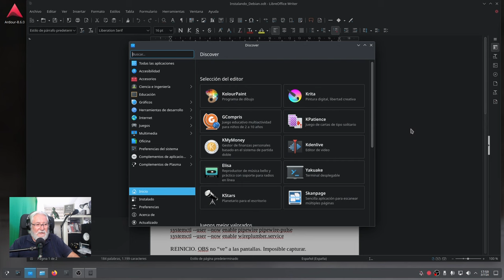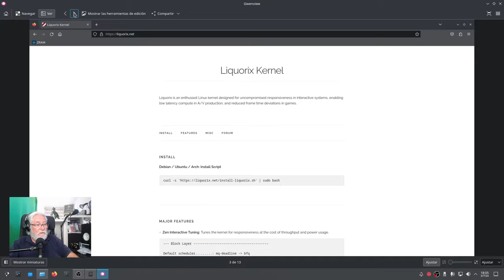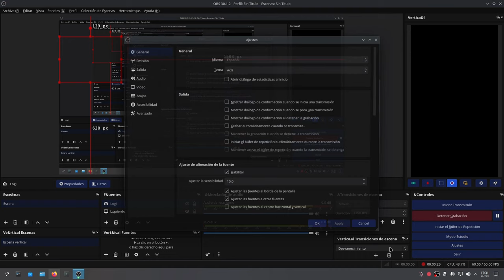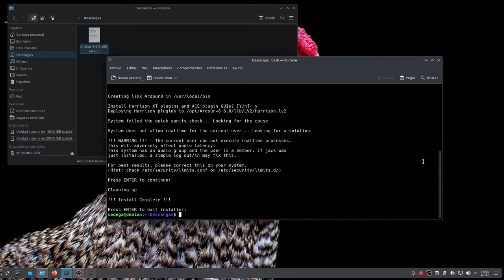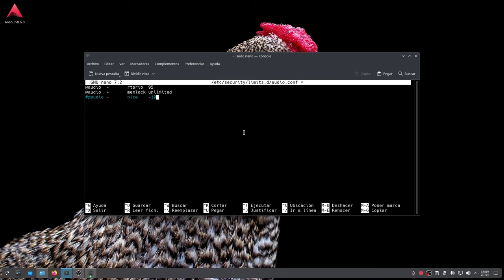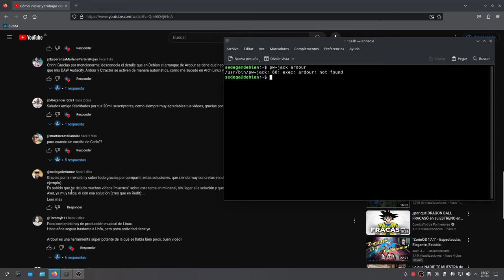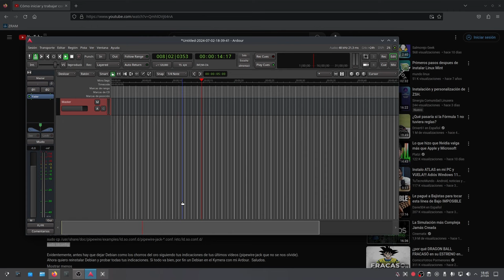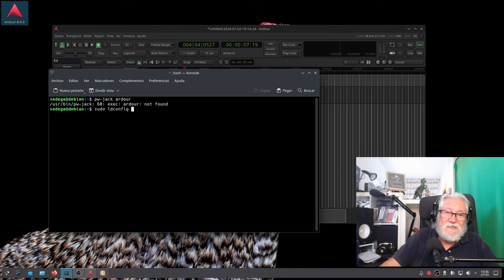Debian KDE Plasma + Pipewire + Jack + Ardour (Script Oficial, NO de repos) ¿Vídeo definitivo?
Tenía que probarlo. Con las líneas de Comandos que os adelanté en mi Comunidad, ARDOUR instalado desde su Script de Instalación, queda bien configurado. Si tenéis instalado Ardour de Repositorios, la configuración correcta es la indicada por Yoyo en su Canal @SalmorejoGeek
Para que no se os haga muy pesado, lo parto en capítulos, pues están todos los pasos que he seguido, quedando un vídeo bastante largo.
00:00 Prólogo
01:07 A modo de guión
02:55 Operaciones fuera de cámara.
09:00 Problema con el comando "curl".
09:19 Instalando Pipewire, BackPorts, etc.
12:39 Operaciones dentro cámara.
14:29 MESA.
15:15 Comprobando MESA.
17:14 Instalar Ardour (DE SCRIPT).
19:08 Configurar Real Time y Memlock.
23:52 Comprobando lo anterior.
24:16 Usuario del Grupo de Audio.
26:07 Ensayo con la primera solución.
27:51 Ensayo con la segunda solución.
29:50 Arrancando Ardour...y, el susto de ALSA.
30:48 Recuperamos audio por OBS.
31:10 Me lío un poco con las conexiones.
31:46 Pon un PatchBay en tu vida.
34:48 Reinicio y conclusiones.